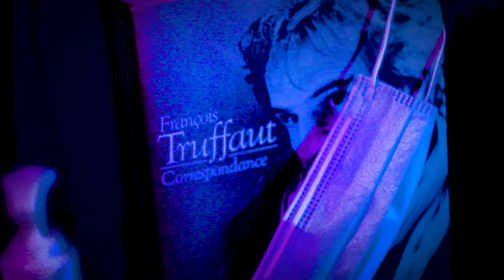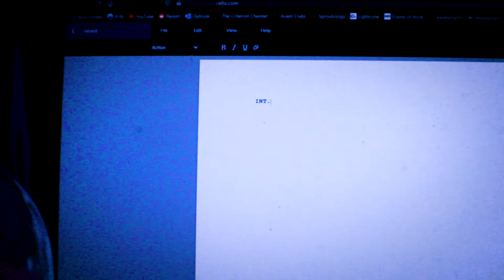The New Truffaut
So I guess I'm finally doing some nonfiction stuff huh...